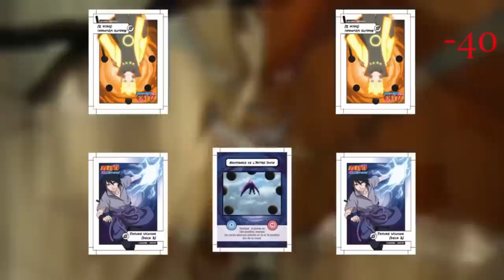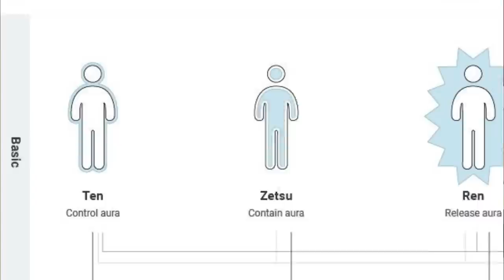QUI A LA TECHNIQUE LA PLUS PUISSANTE DANS HUNTER X HUNTER ?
Topi Games - Naruto Shippuden - Combats de Ninjas

Un maximum de pouces bleus pour le soutien !